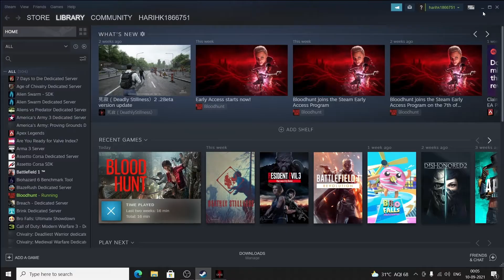Vampire: The Masquerade - Bloodhunt Free to play battle royale game | steam free game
Bloodhunt is a thrilling, free-to-play battle royale game set in the Vampire: The Masquerade universe. Use your supernatural powers, weapons, and wit to dominate the night and restore the Masquerade!